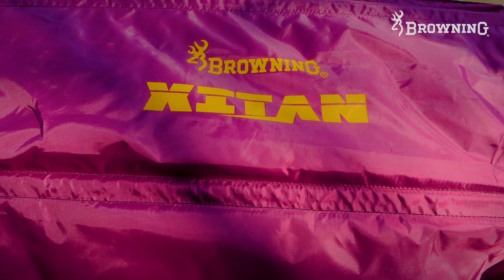Film Fred Winter graded